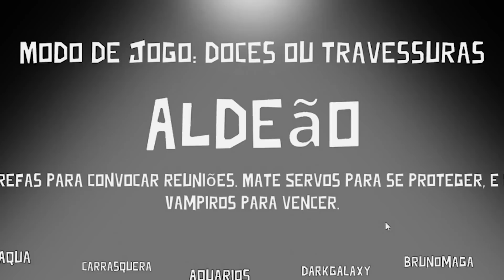O FAMOSO ELE TÁ MUITO QUIETO! KKKKKKJJ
~oscaratãodeperseguiçãoUHAUHAUHUHA~